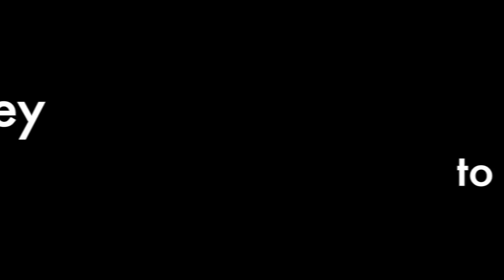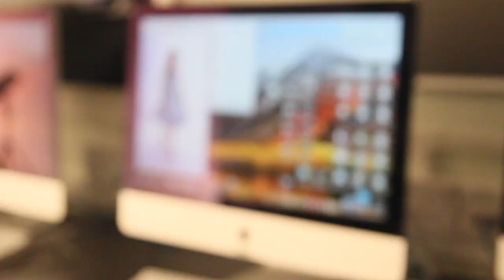St Peter's sixth form promotional video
A promotional video for St Peter's sixth form centre, Gloucester.